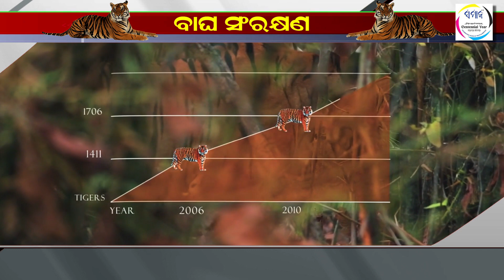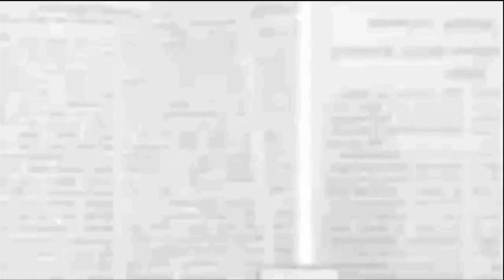बाघों को बचाने की जरूरत क्यों है | Conservation of tigers